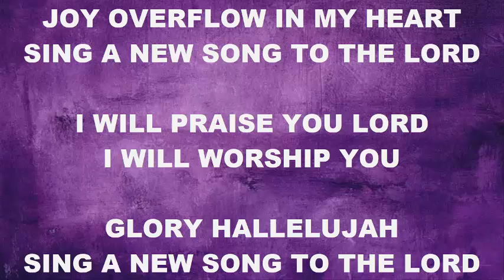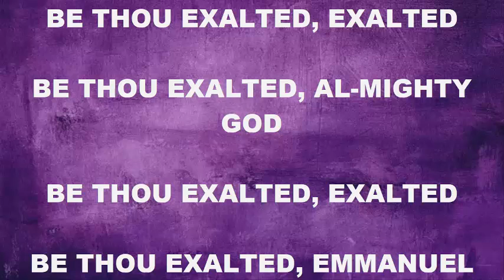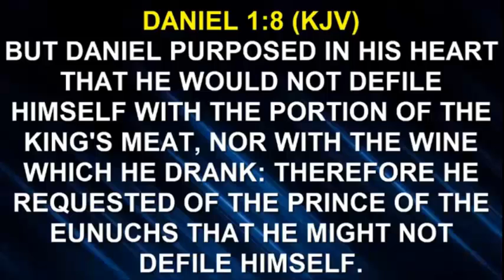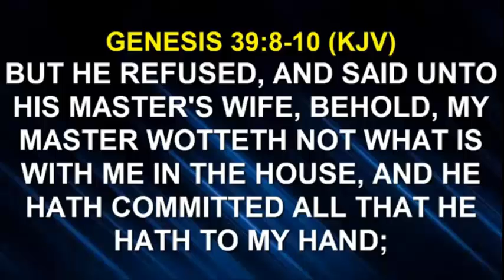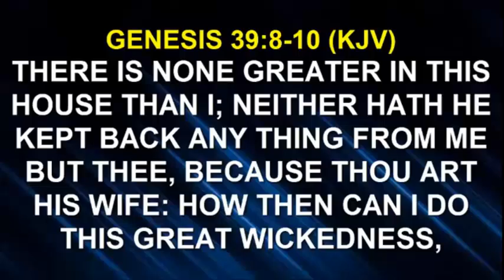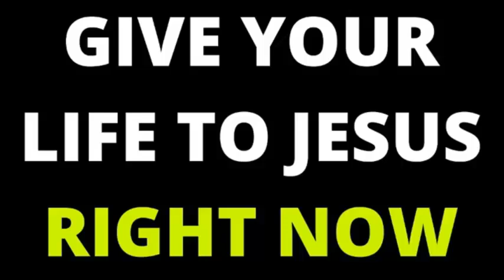PRESSURES ARE COMMON PHENOMENON | 10th September | SPDD